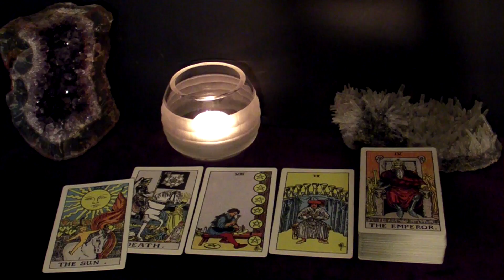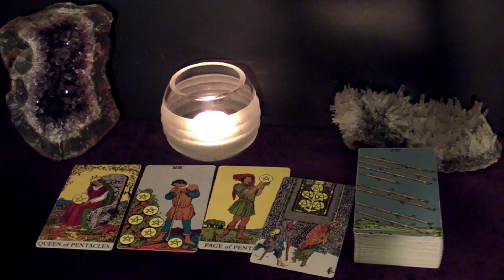GEMINI - The New Person's Offer Is Legit! They're Serious | March 14-20 Tarot Reading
Hi GEMINI! This is your March 14-20 Weekly Tarot Reading.

Spreads In This Reading:
00:00 New Love
06:01 Love in an Existing Relationship
08:38 Love from the Past
11:22 Work/Business/Finances
13:55 The Unexpected